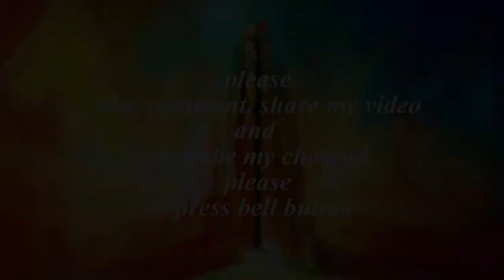పీడ కళలను మనకు అనుకూలంగా మార్చగల త్రీజట స్వప్న వృతాంతం |Yogi Srinivas | Eesha Vlogss